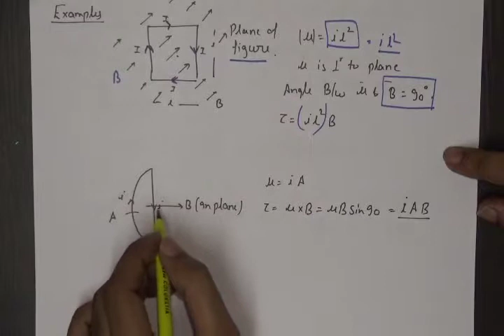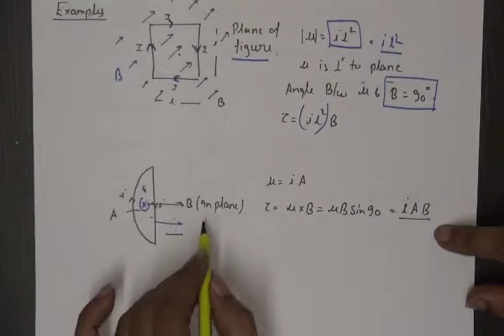Potential energy of Mangetic dipole in magnetic field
Chapter 1, Unit 3, Lecture 3